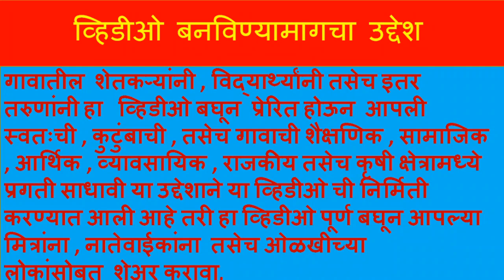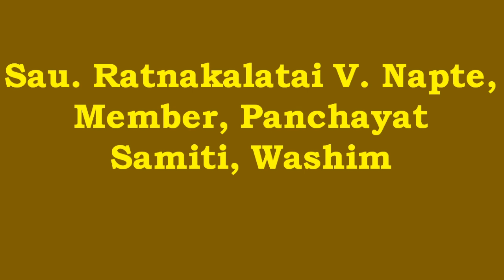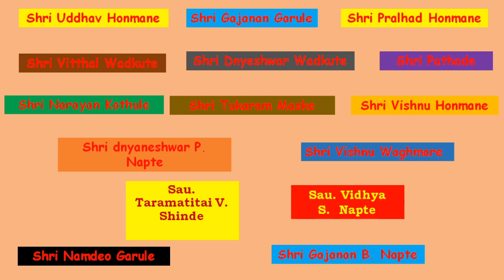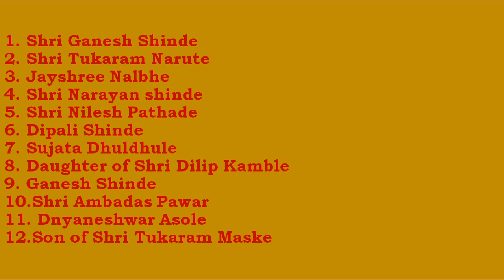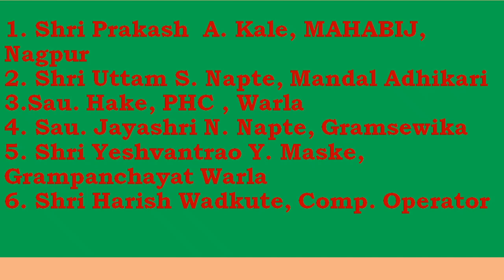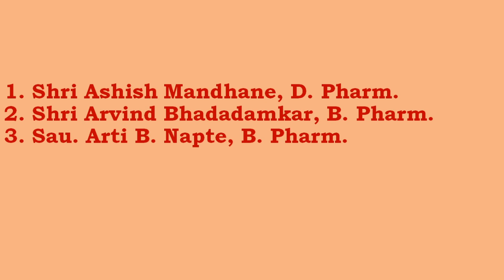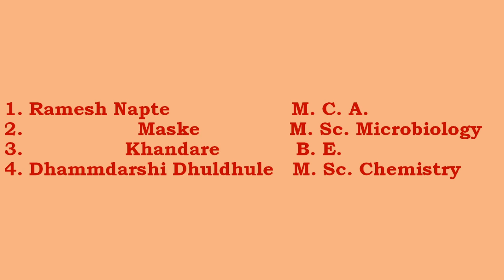AT POST WARLA TQ. DIST. - WASHIM MOTIVATION FOR ALL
Hello friends
Many people in our village of Warla, Ta + Dist. Washim have been successful in education, government jobs, medical profession, politics, business and agriculture due to their hard work.
     Attempts have been made to include every citizen from different parts of the village in this video, but there is no denying the possibility of forgetting the names of some people.

Thanks !

नमस्कार मित्रांनो ,
आपल्या वारला,  ता + जि वाशीम या गावातील बरेच जण शैक्षणिक,शासकीय नौकरी ,वैद्यकीय व्यवसाय , राजकीय ,व्यावसायिक तसेच कृषी  क्षेत्रांमध्ये आपआपल्या  मेहनतीच्या जोरावर यशस्वी झालेले आहेत, या सर्वांपासून  आपल्या गावातील इतर तरुणांनी प्रेरणा घेऊन वेगवेगळ्या क्षेत्रांमध्ये यश मिळवावे या उद्देशाने हा विडिओ तयार करण्यात आला आहे ,
गावातील वेगवेगळ्या क्षेत्रातील प्रत्येक नागरिकाला या विडिओ मध्ये समाविष्ट करण्याचा प्रयत्न करण्यात आला आहे तरीही काही जणांचे नाव विसरून राहण्याची शक्यता नाकारता येत नाही तरी सर्वांनी हा विडिओ जास्तीत जास्त लोकांपर्यंत शेअर करावा जेणेकरून त्यांना हा विडिओ पाहून प्रेरणा मिळेल।

धन्यवाद !